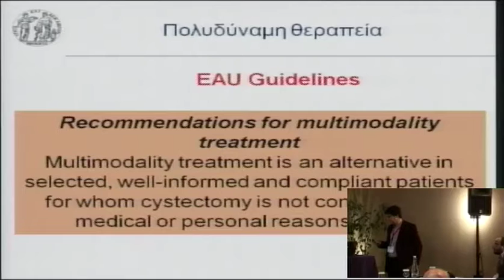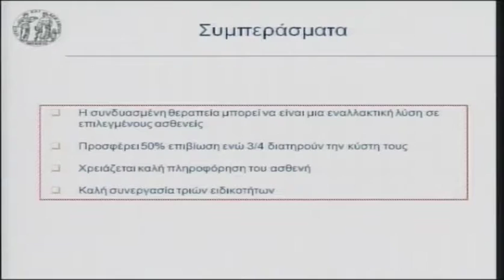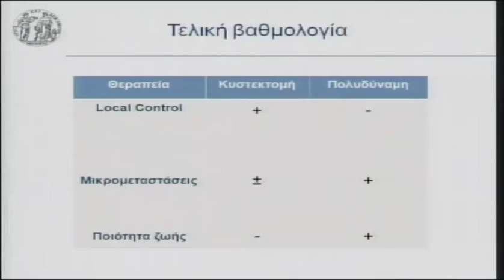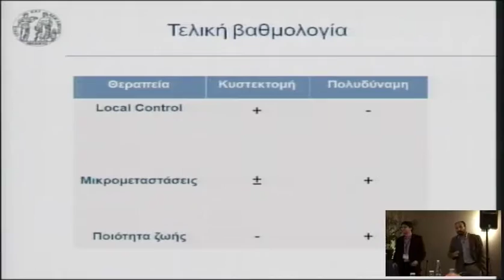4o diadr saturday 30 1